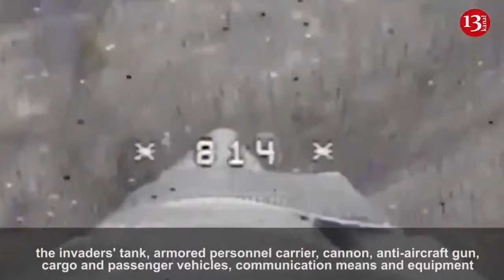China, Russia and Iran hold military drills in the Indian Ocean